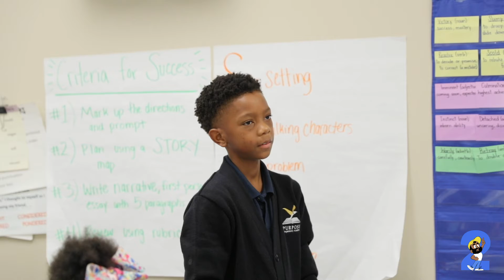Patfacts 2 x Purpose Preparatory Academy Classroom Session